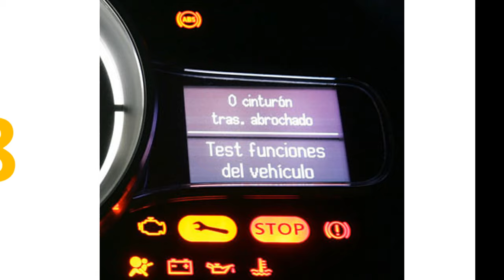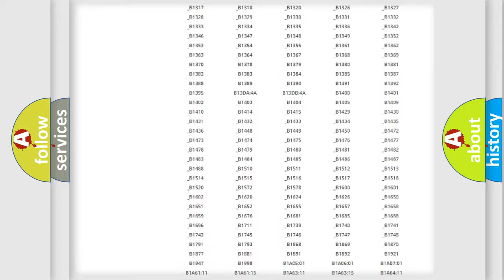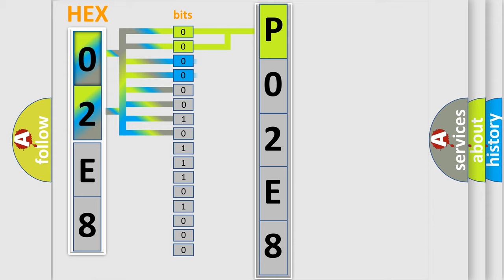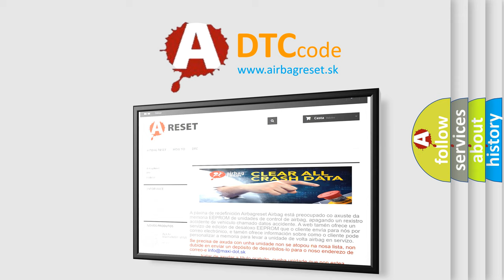DTC Ford P02E8 Short Explanation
Contents:
0:21 Basic DTC analysis according to OBD2 protocol standard.
1:48 Insight into programming
2:58 A diagnostically understandable description of the Diagnostic Trouble Code
3:05 Basic error definition

Make:
Ford
Code:
P02E8
Definition:
Driver Frontal Stage 1 Deployment Control: Signal Cross Coupled
Cause:
If the RCM detects a short between the driver airbag stage 1 circuits and the circuits of another SRS component,it sets this DTC and the DTC of the corresponding SRS component.